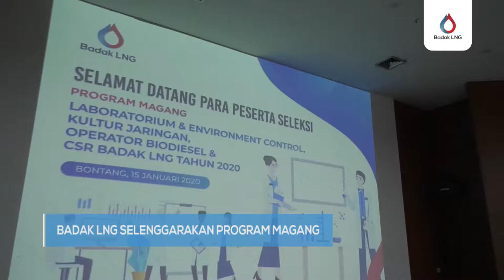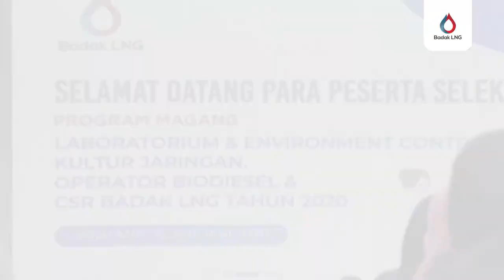Ratusan Peserta Ikuti Seleksi Program Magang di Badak LNG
Program Magang Laboratorium, Kultur Jaringan, Operator Biodiesel dan CSR Badak LNG Tahun 2020 telah memasuki tahapan tes akademik. Tes ini telah dilaksanakan pada Rabu (15/1/2020) dan diikuti sebanyak 165 peserta